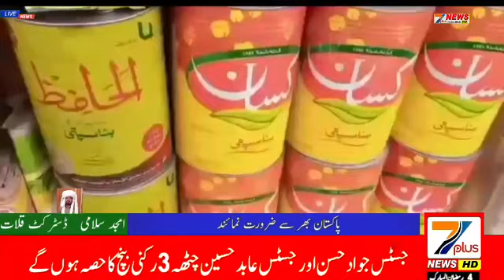ڈسٹرکٹ رپورٹر امجد سلامی قلات کی رپورٹ کے مطابق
Video from جاوید